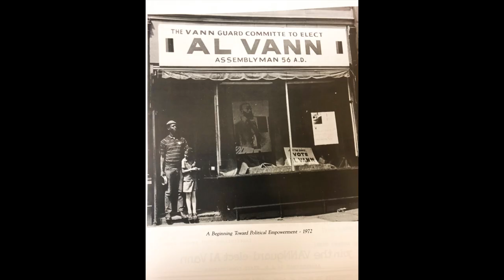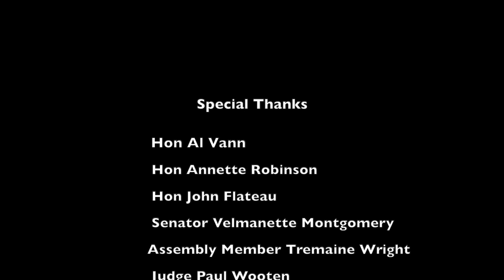Vida 45!!!!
Final Version of VIDA 45! A documentary short about Brooklyn's Vanguard Independent Democratic Association. Produced in celebration of their 45th anniversary.